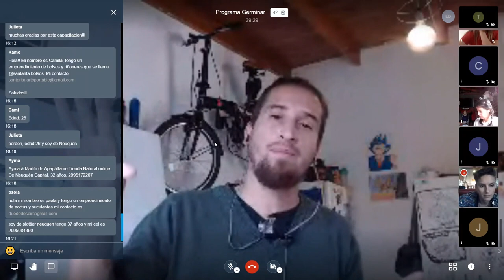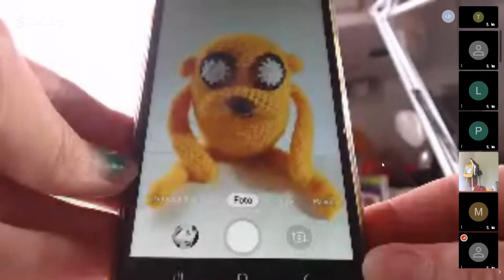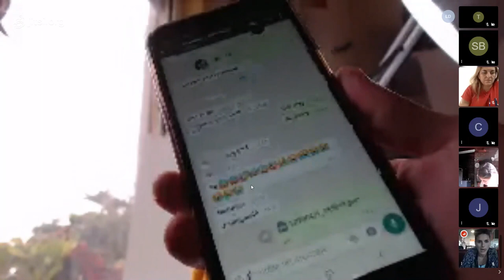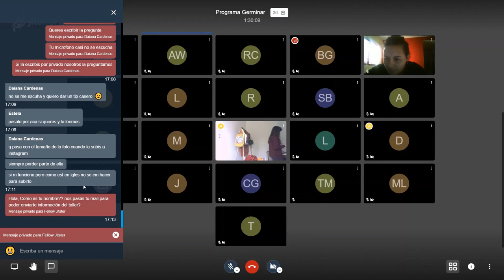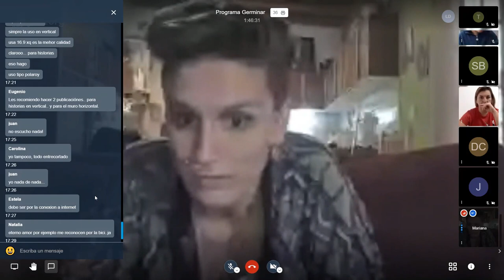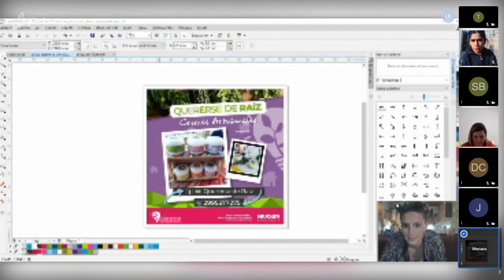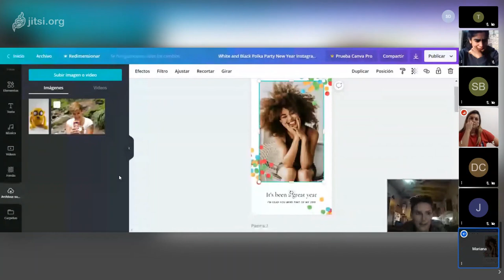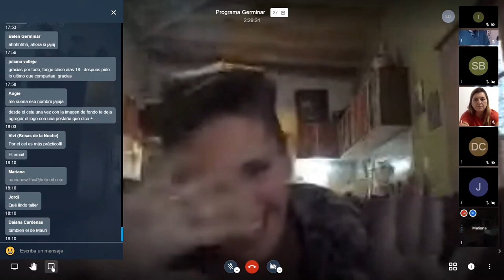Taller Germinar Clase de fotografía y edición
Taller Germinar   Clase de fotografía y edición dictado por Mauricio Moron y Mariana Willuber pertenecientes al área de prensa de la Subsecretaría de Juventud.